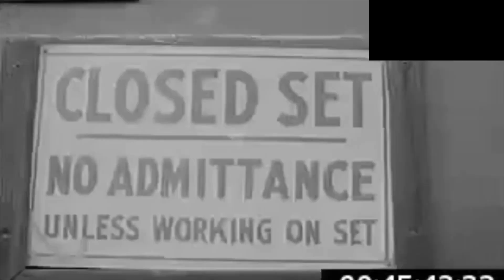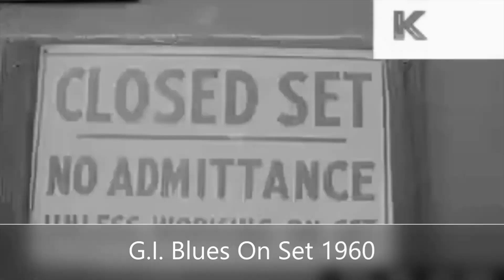Elvis on the set of GI Blues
Promotion for the movie GI Blues along with footage of Elvis on the set.